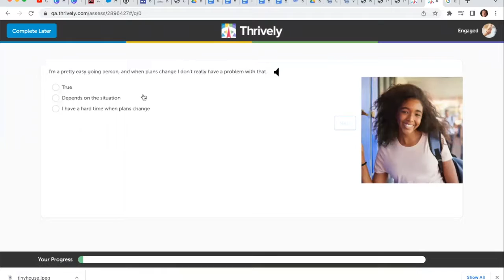Parent Strength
Share your superpowers with your child. Take the Thrively strength assessment today.